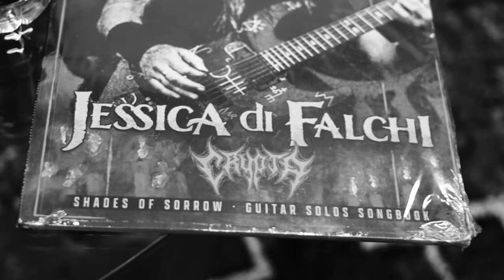LTD M-1000 Demo by Jéssica di Falchi | ESP Guitars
Jéssica di Falchi, guitarist for all-female death metal powerhouse Crypta, is here to demo the LTD Deluxe M-1000. Available in Candy Apple Red Satin and Snow White, the M-1000 features neck-thru-body construction, a comfortable alder body, and a satin finish on the back of its extra-thin U-shaped three-piece maple neck. Its Macassar ebony fingerboard has a compound radius, black binding, 24 extra-jumbo stainless steel frets, and offset mother-of-pearl dot inlays. Components on the M-1000 Snow White include Grover tuners, a Floyd Rose 1000SE bridge with stainless steel screws, and a set of direct-mount Fishman Fluence Modern Humbuckers (alnico in the neck position, ceramic in the bridge), with a push-pull control to activate each pickup’s second voicing.